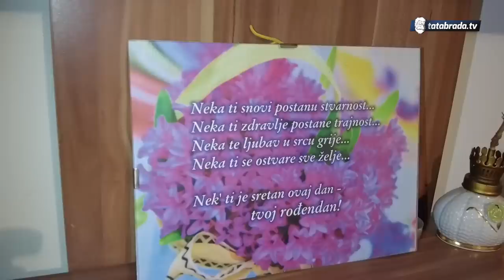OSTAVLJENE SESTRE BEZ LJUBAVI - odrasle u domu od rođenja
Mnogi ne znaju šta znači odrastati bez jednog roditelja, a pogotovo bez oba. Nažalost, naše sagovornice, dvije rođene sestre, okusile su surovost života još po svom rođenju završivši u domu za nezbrinutu djecu u Zenici odakle ne nose baš lijepe uspomene. Danas, one imaju samo jedna drugu i ne žele da se razdvoje ni po koju cijenu.

Ako želite kontaktirati sestre Sanelu i Denizu, onda to možete na broj telefona:

ili ih pronaći na adresi:
Crkvice 48b,
72000 Zenica

Žiro račun: ASA BANKA
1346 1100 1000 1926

Devizni račun: ASA BANKA
IBAN: BA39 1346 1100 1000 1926
SWIFT: IKBZBA2X

ĆEHAJE B.B,
Srebrenik 75350